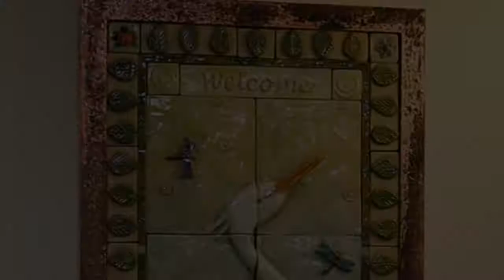Westfields Hospital & Clinic - Birth Center